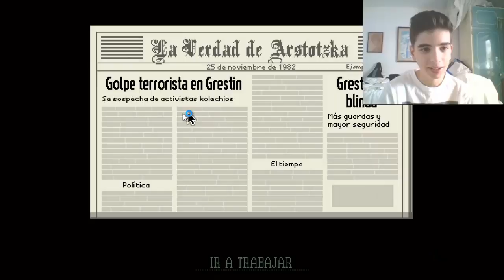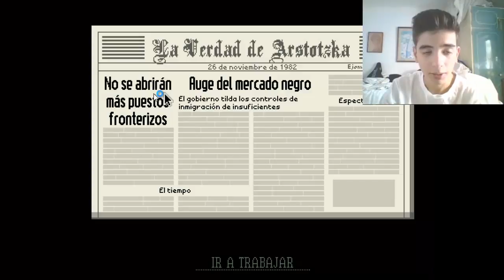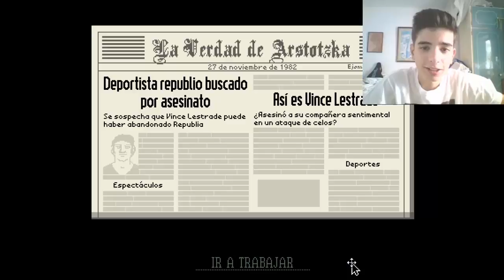Papers Please Episodio 2 | Putas everywhere XD